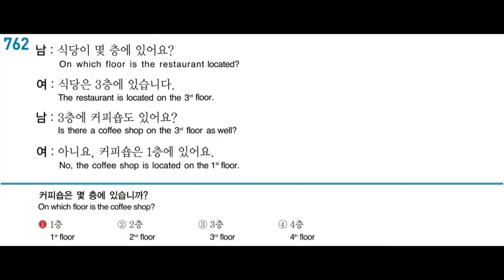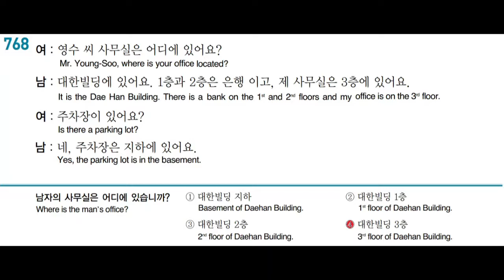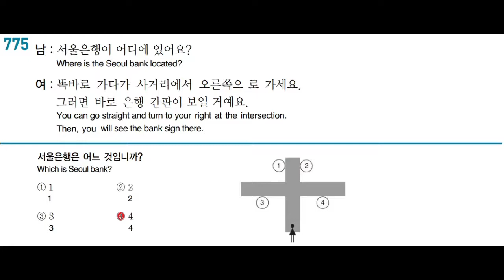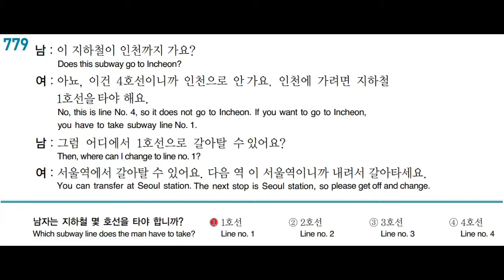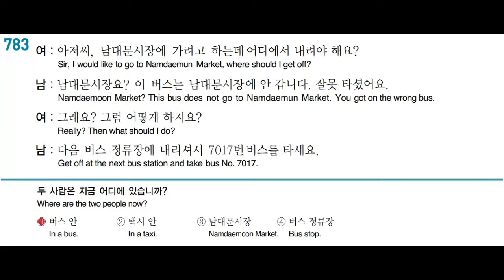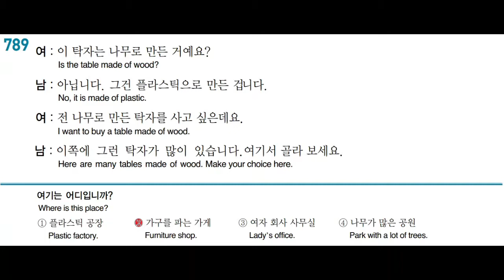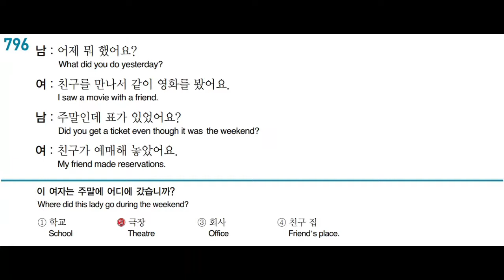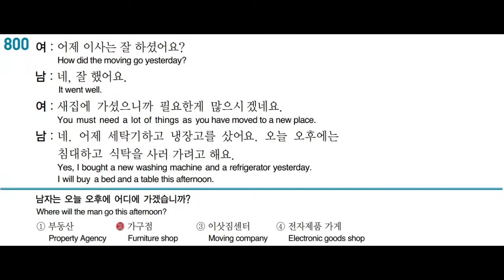EPS/TOPIK Listening 761-800